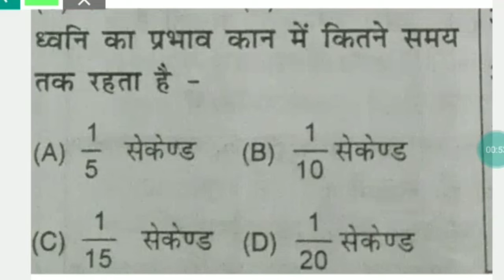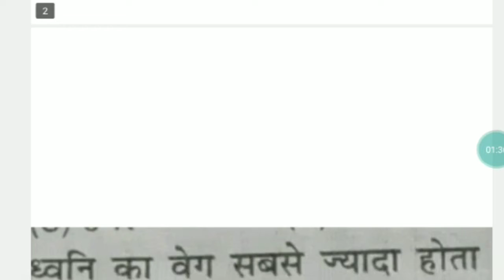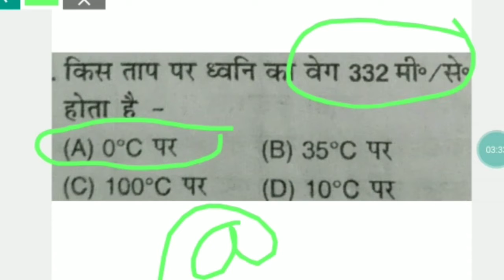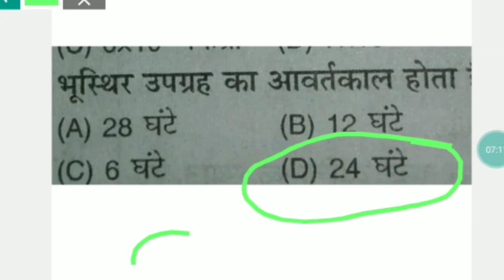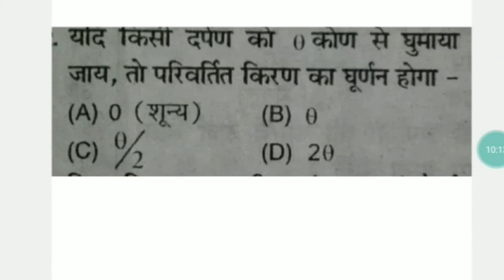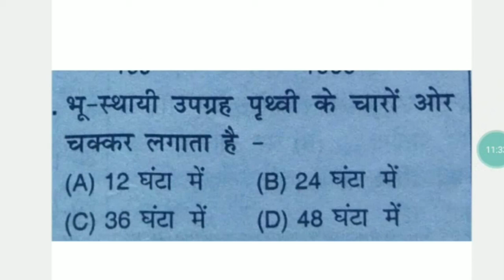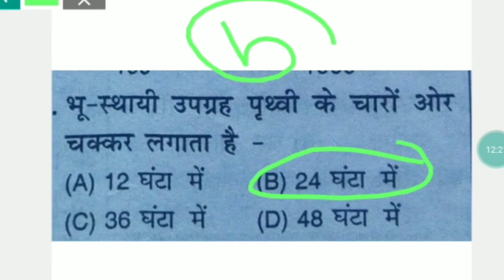#68 GK & GS Session |RRB NTPC/GROUP -D/SSC Exam |science basic 25 questions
11. दुनिया की सबसे बड़ी तेल कम्पनी ने किया अपनी 5 % हिस्सा को बेचने का ऐलान
26.चीन देश ने सोलोमन दीप को लिया 75 वर्षो के लीज पर भारत के ऊपर क्या पड़ेगा प्रभाव